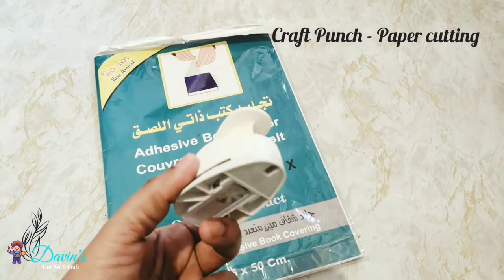Bottle Painting with Craft Punch|Bottle Art with Craft Punch| Easy & Simple Bottle Art for Beginners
Bottle Painting with Craft Punch|Bottle Art with  Craft Punch| Easy & Simple Bottle Art for Beginner's

Things Needed:

◆Empty Bottle

◆Acrylic Colour {Any two colour}

◆Craft Punch - Paper Cutting

◆Self Adhesive Book Cover/ Name slip/ Sticker